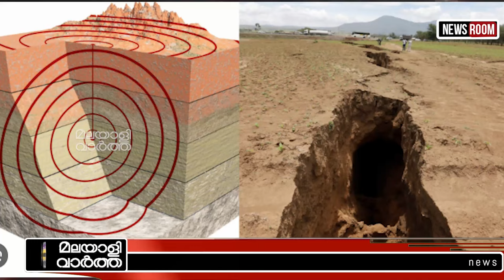ചെങ്കടലും ഏദൻ ഉൾക്കടലും പിളരും